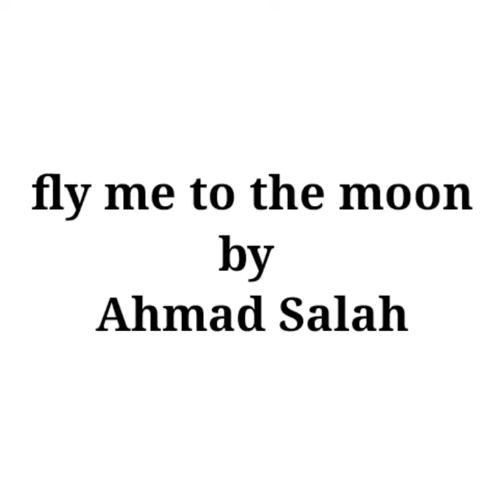أغنية fly me to the moon = أحمد صلاح مكرم ابراهيم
2021